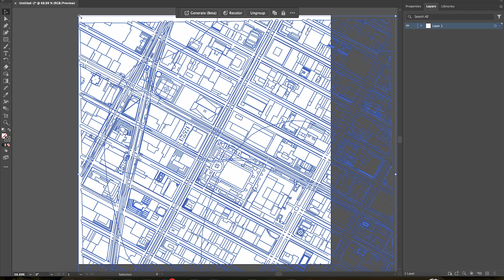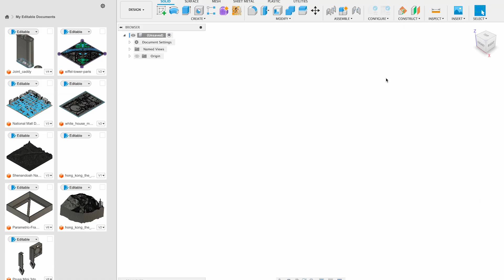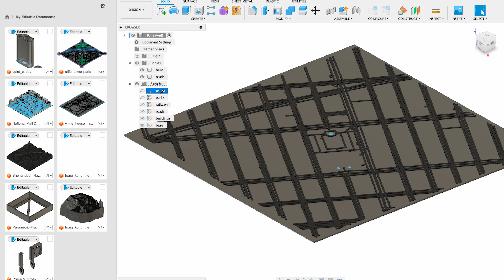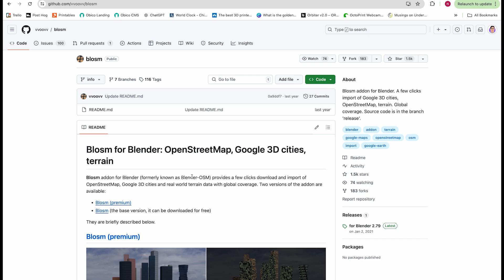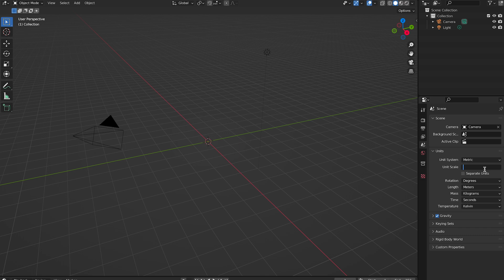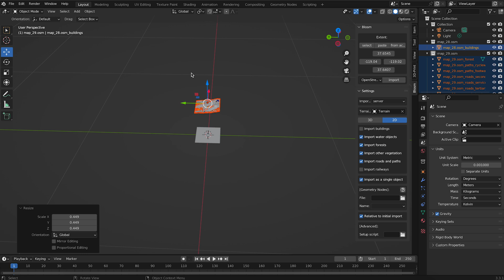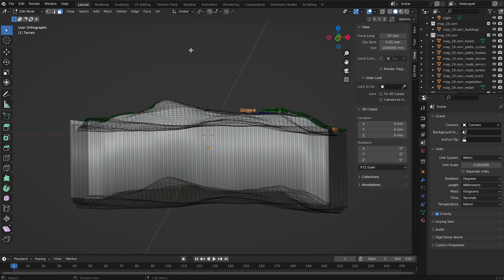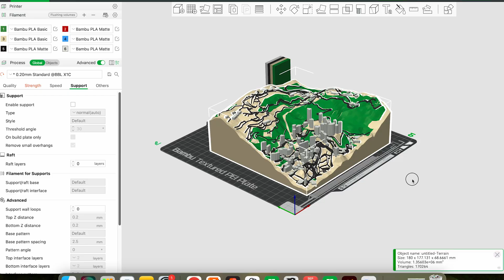How to 3D Print Cityscapes - Any Location for Free!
3D printed cityscaes! Lear how to 3D print a miniature cityscape of your favorite city or landmark to hold in your hands!🌆✨

In this video, I’ll show you how to create stunning 3D-printed cityscapes of any location using publicly available data and mostly free software. Whether it’s the iconic streets of Paris or the rolling hills of San Francisco, let’s bring your favorite places to life!

What You’ll Learn:
 • Technique 1: Flat Cityscapes
 • Ideal for areas with minimal elevation changes.
 • Using CADmapper, Inkscape, and Fusion 360.
 • Technique 2: Terrain-Based Cityscapes
 • Perfect for locations with varying elevations.
 • Utilizing Blender and the BLOSM plugin.
 • Step-by-Step Guidance
 • From sourcing data to preparing your model for 3D printing.
 • Troubleshooting Tips
 • Overcoming common challenges and pitfalls.

👍 If you enjoyed this video:
 • Like this video to let me know!

Timestamps:
00:00 Introduction
00:44 Creating Flat Cityscapes
01:16 Select location in CADMapper
02:16 Split drawing into layers
03:23 Extrude features in Fusion 360
05:43 Tips for flat cityscapes
06:16 Creating Cityscapes with Elevation
06:42 Install Blender and BLOSM plugin
07:23 Configure BLOSM plugin
08:01 Test BLOSM Plugin
08:38 Select a location
09:15 Import features into Blender
09:54 Scale model to 3D printable size
10:32 Convert 2D objects to 3D
10:49 Extrude features
11:58 Enable 3D Print Toolbox plugin
12:26 Make features manifold
13:13 Thicken roads with solidify modifier
13:25 Exporting stl files
13:40 Preparing for printing in the slicer
14:10 Printing the cityscapes on Bambu Lab X1 Carbon
14:38 Conclusion